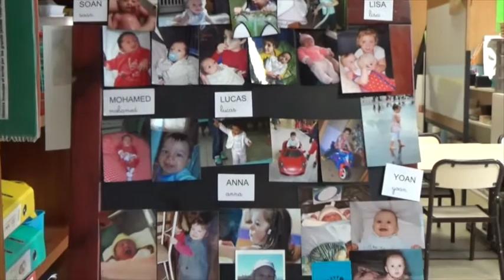atelier philo Grandir